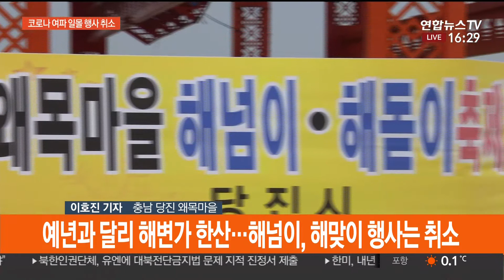'올해는 자제해 주세요' 당진 왜목마을 출입통제 연합뉴스TV_12.31(목)/TJB_1.1(금)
'올해는 자제해 주세요'   당진 왜목마을 출입통제 연합뉴스TV_12.31(목)
서해안 해돋이 명소 폐쇄, 왜목마을 일출 랜선 중계 TJB 뉴스_1.1(금)
일출 장면, 당진시 등 유튜브 채널로 생중계 TJB 뉴스_1.1(금)

제작 연합뉴스TV / TJB